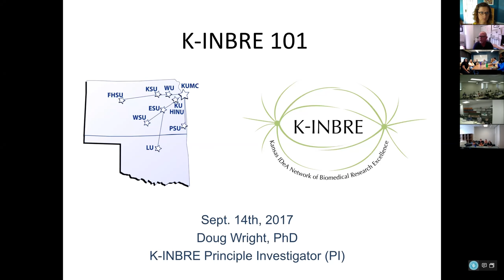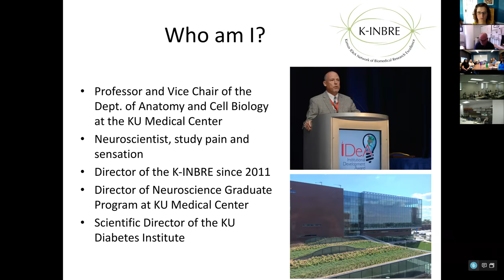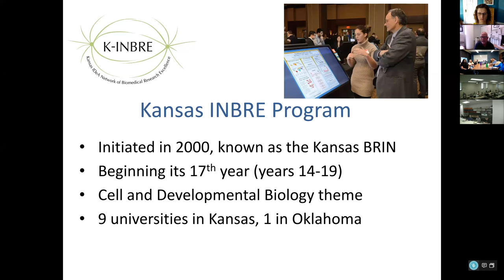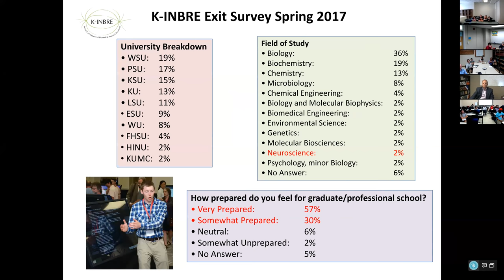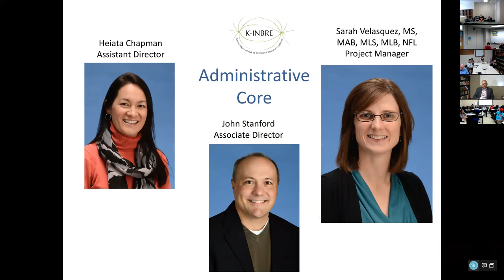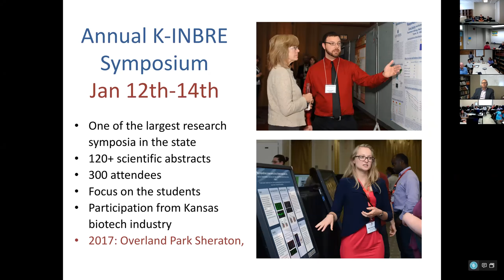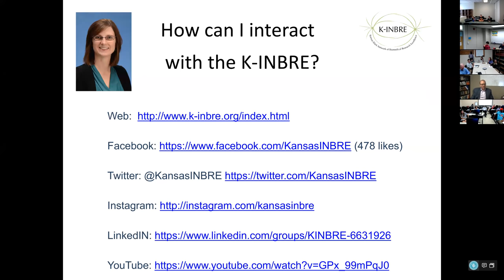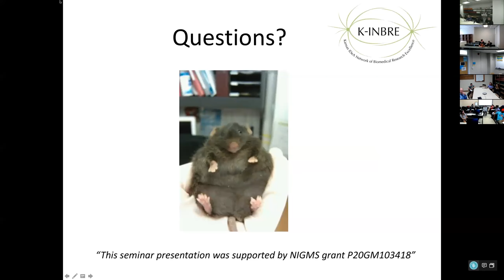September 14, 2017 Undergraduate Professional Development Seminar--K-INBRE Introduction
Dr. Doug Wright, K-INBRE PI, gives and introduction of the K-INBRE program and expectations for participating students.